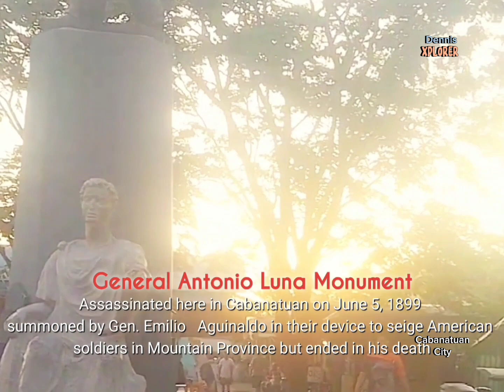Dennis XPLORER: Travelling @ FREEDOM PARK/ Brgy. SANGITAN, Downtown of CABANATUAN CITY, NUEVA ECIJA